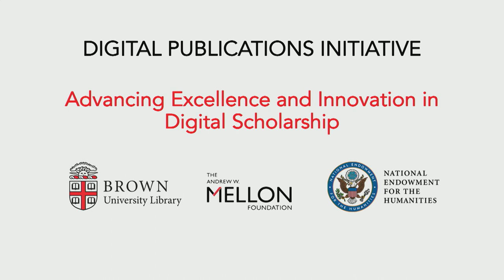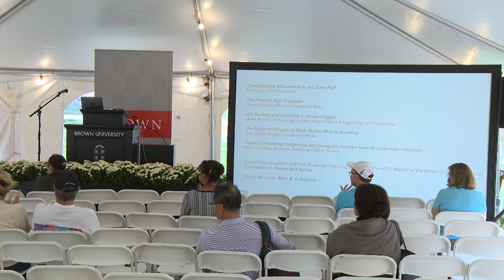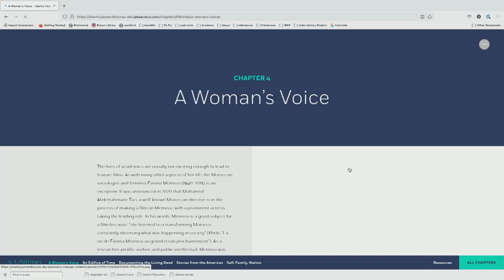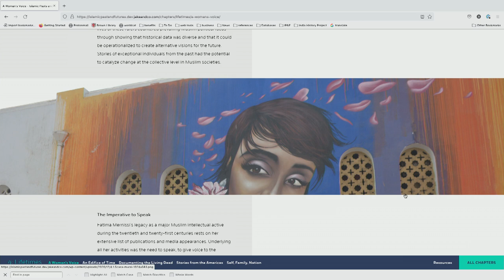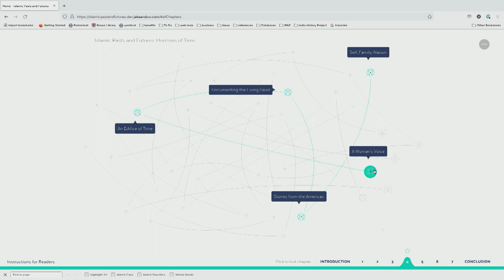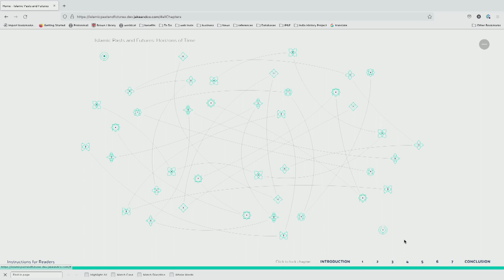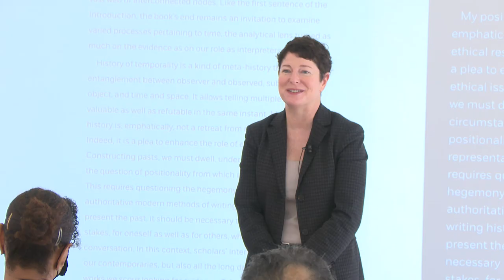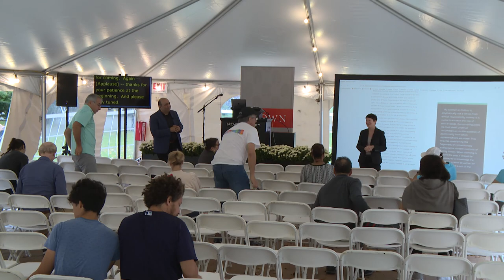Faculty Forum: Digital Publishing at Brown: A New Vision for Islamic Pasts + Futures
Presentation of a digital monograph, developed as part of the Library's Mellon Foundation-supported Digital Publications Initiative, that invites readers to imagine Islam as a vast net of interconnected traces that appear different depending on the vantage from which they are seen. Interpreting stories and images while attending to methods of interpretation, the born-digital book presents historical details and informed arguments to encourage new worldwide communities of understanding.

Filmed at Brown University's Pembroke Green.

Brown University